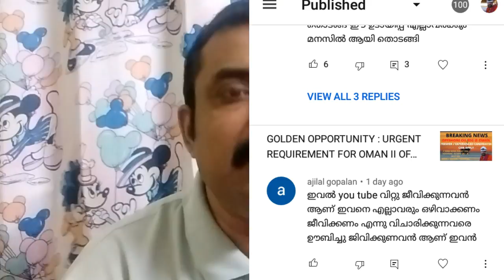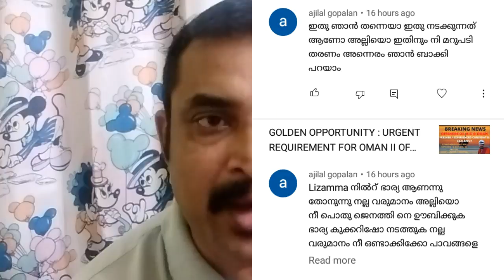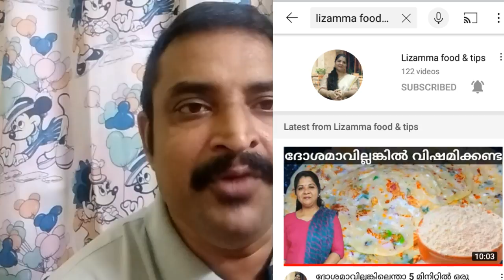ഈ വീഡിയോ കണ്ടവരെല്ലാം ഈ വീഡിയോ കൂടി കാണുക നിങ്ങളുടെ എല്ലാ സംശയങ്ങൾക്കുള്ള മറുപടി ഇതിനകത്ത്😱🙈🙉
Everyone who watched this video also liked this video See the answer to all your questions already